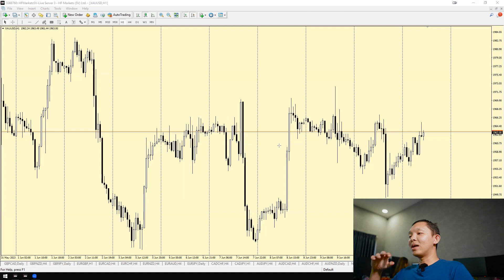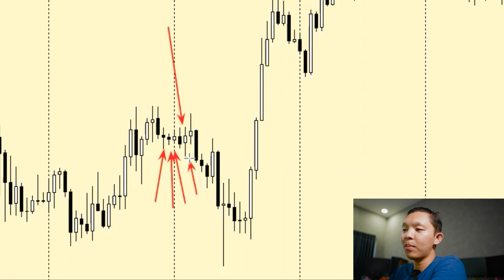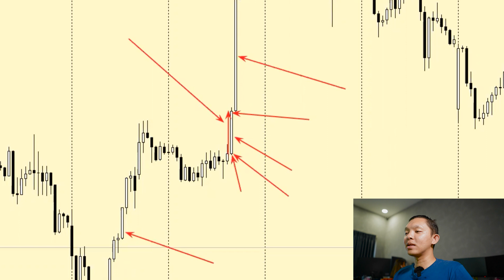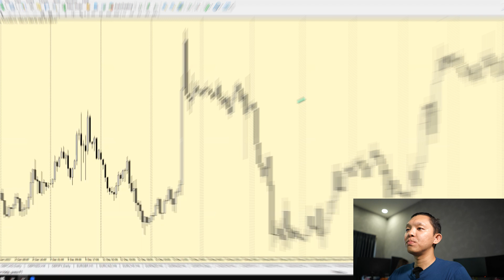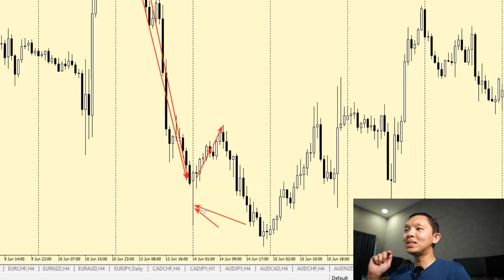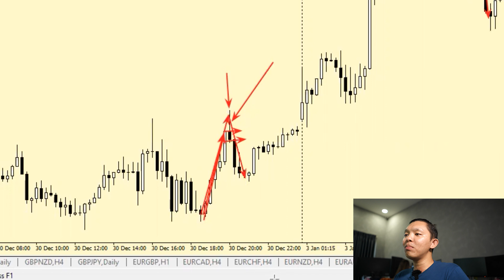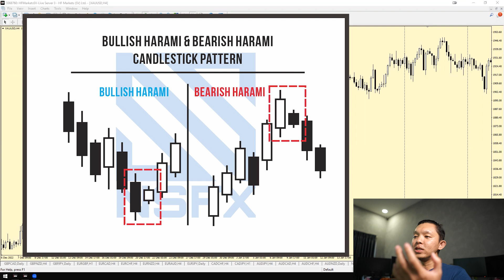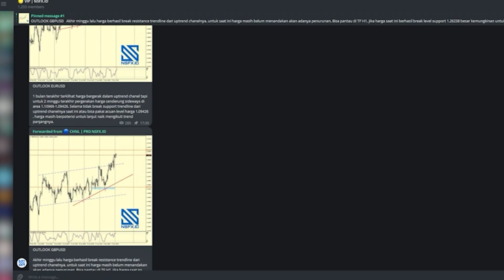CARA BACA CANDLESTICK UNTUK PEMULA - PART 2